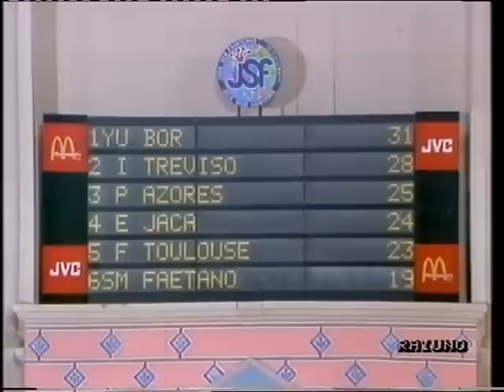Jeux Sans Frontieres 1990 - Treviso (9)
Results of the 6th game + First 2 legs of game 7